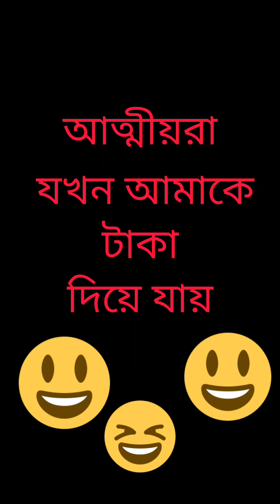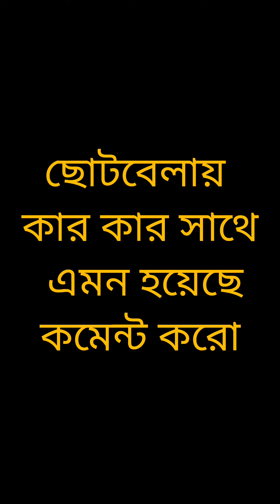আত্মীয়রা যখন আমাকে টাকা দিয়ে যায় 😁| সিলেটি নাটক | বাংলা নাটক | Karimganj